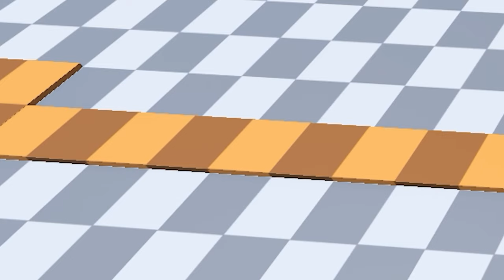🌘All Star Tower Defense ตัวละครจากตู้Stardust ที่ไม่รู้จะรีรันตอนไหน?!